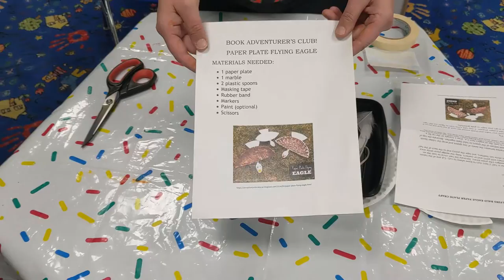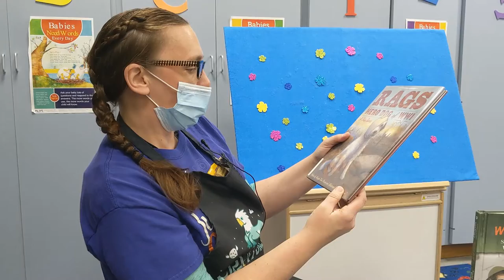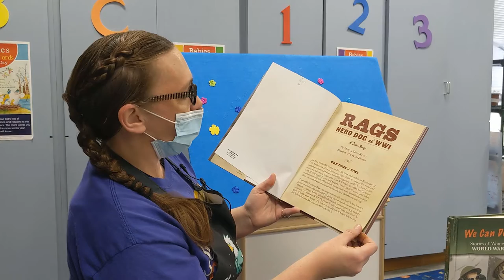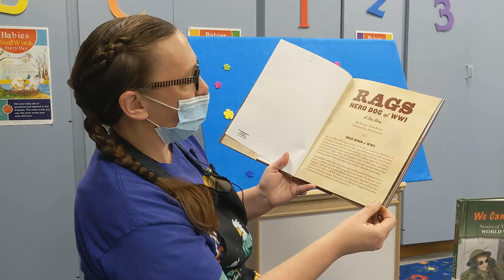Book Adventurers Club - Memorial Day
Public Library of Mount Vernon and Knox County presents Book Adventurers Club - Memorial Day